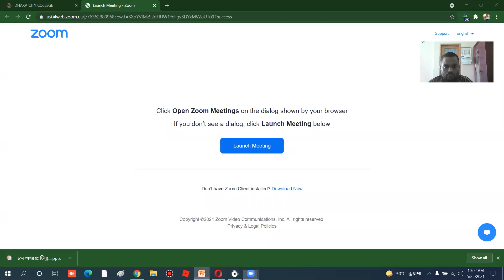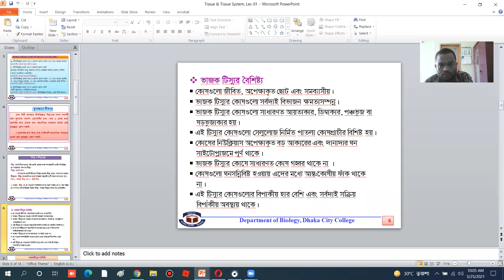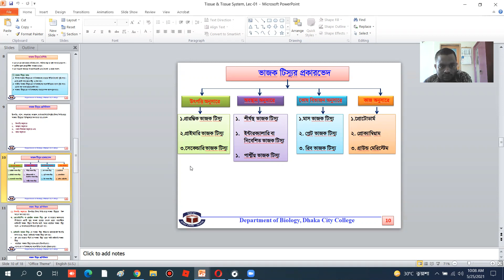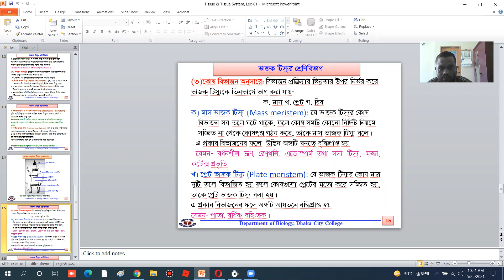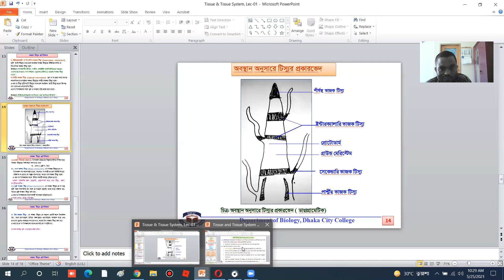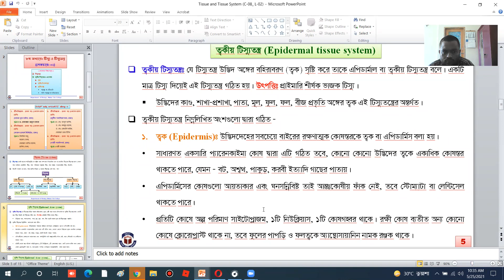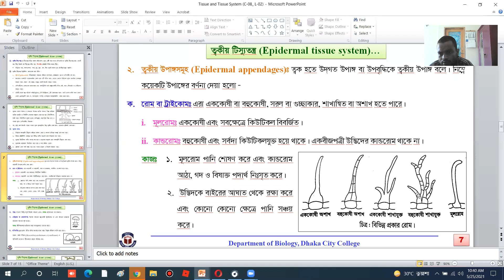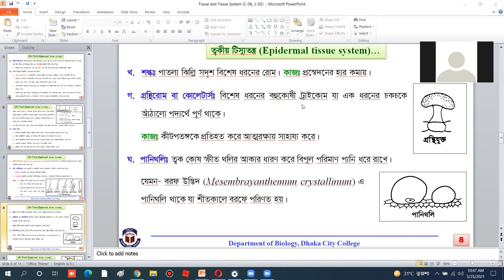HSC, Biology 1st paper, Chapter-8, 1st class.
Meristem tissue and its classification,
Epidermal tissue system.